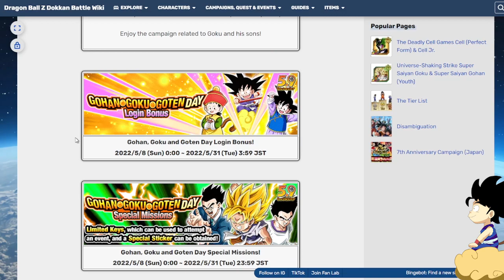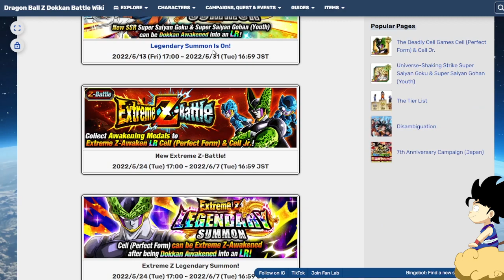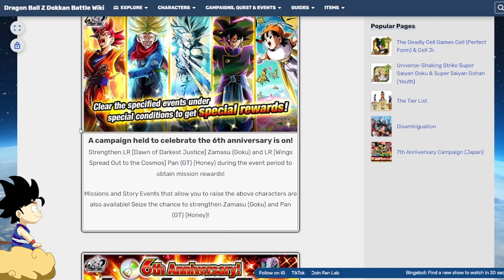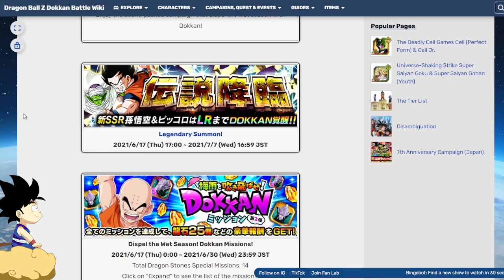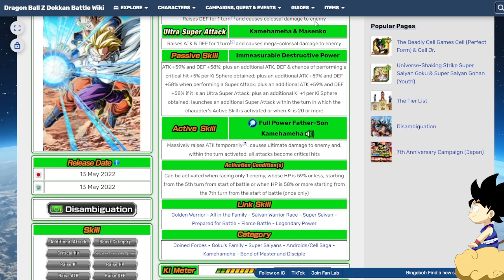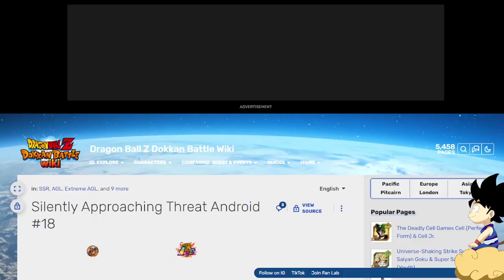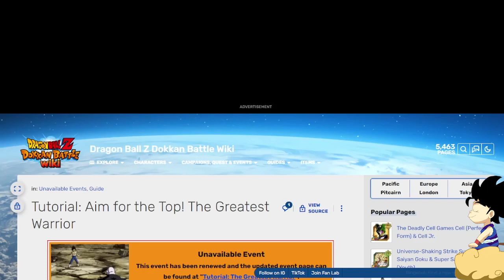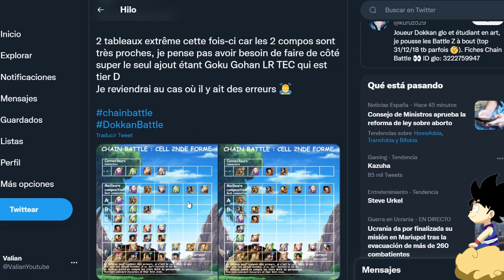V-JUMP - ¿Y LA PROXIMA CELEB? + UNIDADES RECOMENDAS NUEVO EXPLOSIVE CHAIN BATTLE